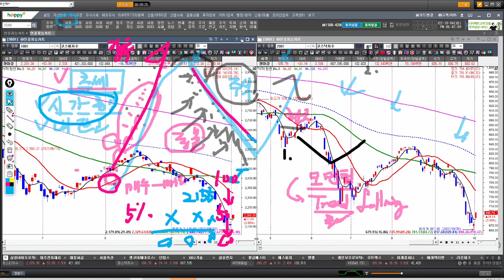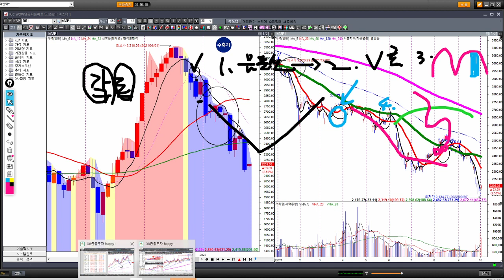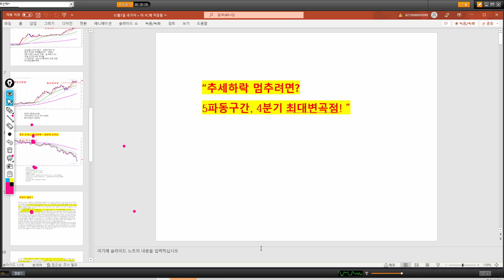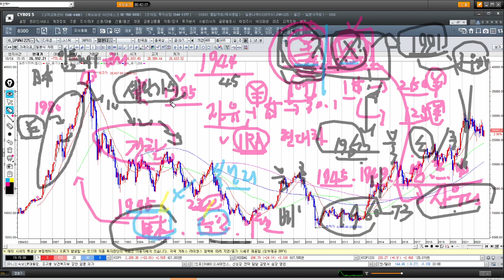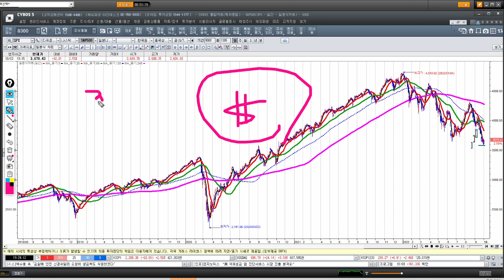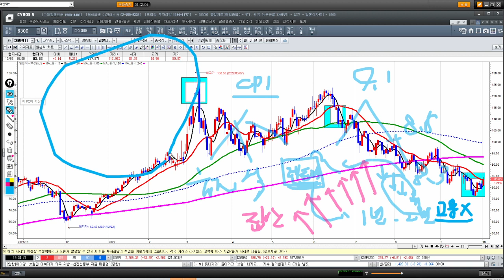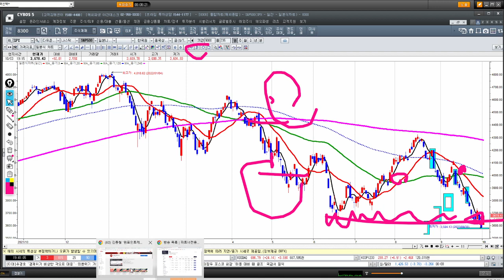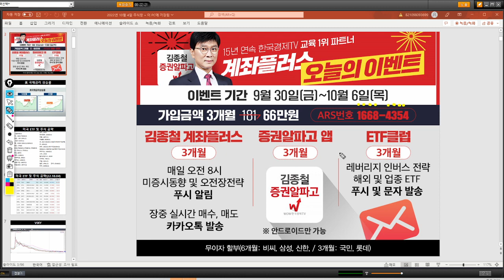[김종철 시장분석과 주도주] 월봉의 양봉체크, 반등이 아닌 반전의 신호는?